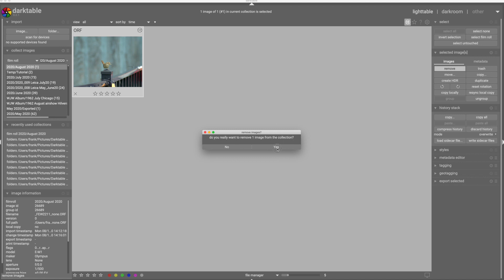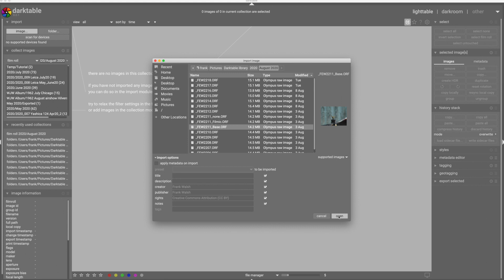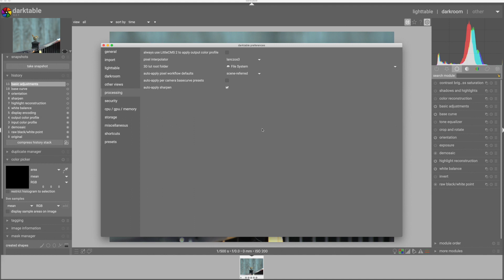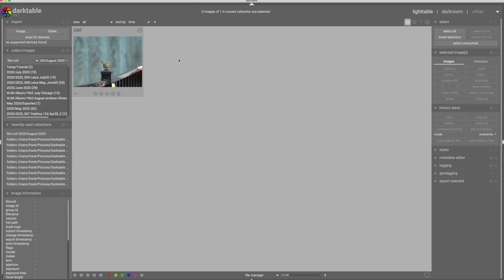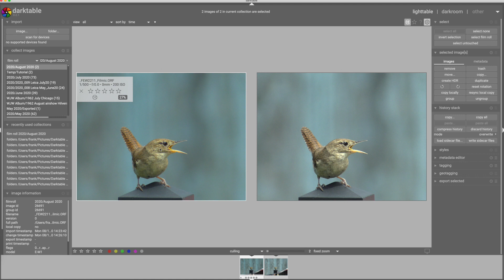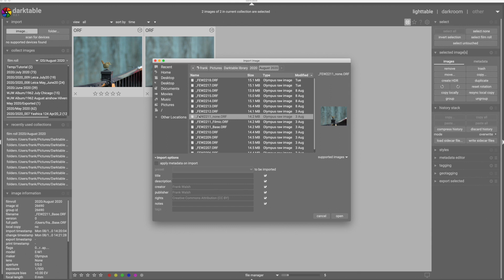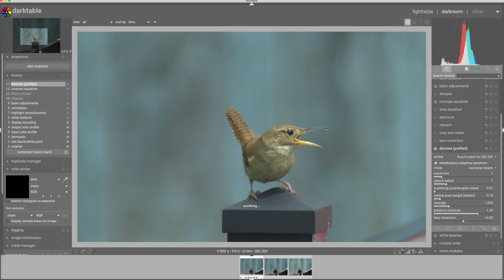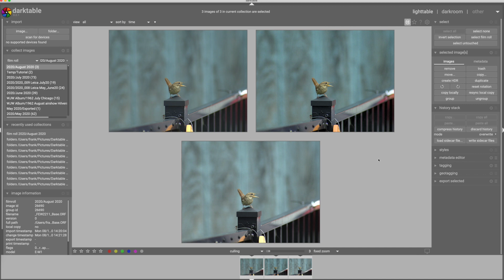Workflow Walkthrough #11 - Darktable - One Image, Three Import Options!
One more video about the Darktable options for importing photos, this one was made with the new version 3.2.1 and I explore each of the three main options you have for import including:

Display referred (Base curve)
Scene referred (Filmic)
None (Unprocessed RAW)

The new version of Darktable should make this process easier to understand for new users, and my focus in this video is to show that you can process your images in a very satisfactory way with just one or two modules.